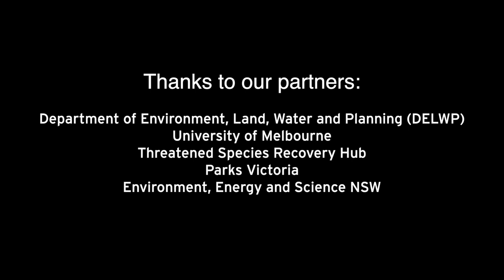New Breeding Program for Spotted Tree Frogs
Spotted Tree Frogs (Litoria spenceri) have been collected from fire-affected rivers in the Upper Murray and Wonnangatta areas, and 19 are now living at Healesville Sanctuary where it is hoped they will be founders for a new conservation breeding program.